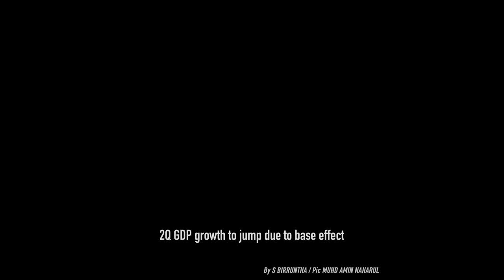TMR | 13 August 2021 highlights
Jho Low facilitates phone call between 1MDB chairman and Najib, court told

2Q GDP growth to jump due to base effect